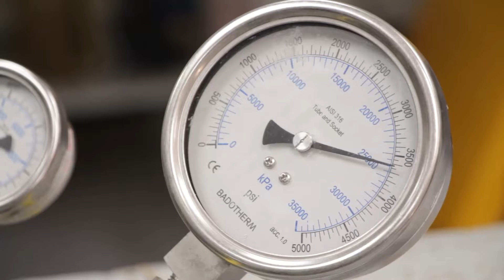PROBEX Calibration du pressiomètre - 4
Ce vidéo explique comment calibrer le dilatomètre Roctest Probex (pressiomètre de roche).

La sonde de forage expansible est utilisée pour déterminer, in situ, le module d'élasticité des roches molles et moyennement dures. Les essais effectués avec le pressomètre Rock PROBEX peuvent atteindre des pressions de 30 000 kPa. La sonde est gonflée hydrauliquement au moyen d'un vérin à deux voies et des relevés de déformation sont obtenus en surveillant le déplacement des deux pistons.